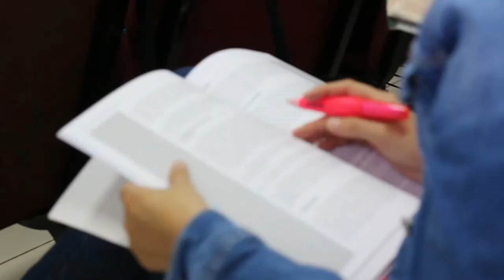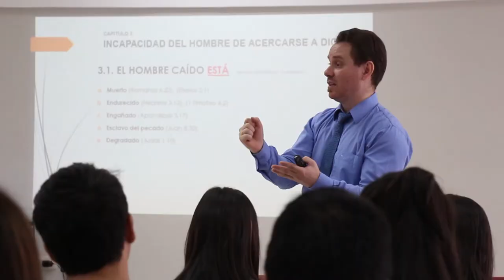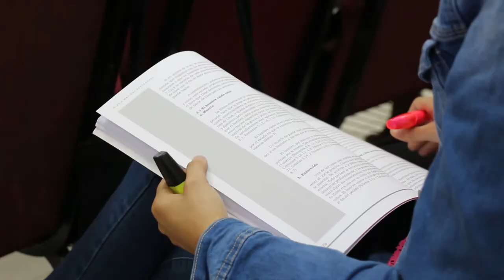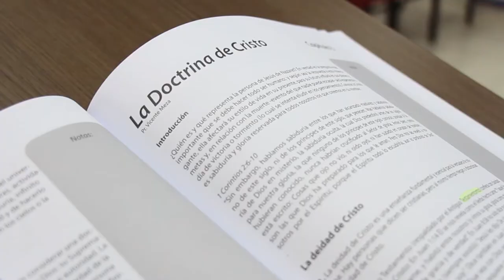Escuela Bíblica de Más que vencedores